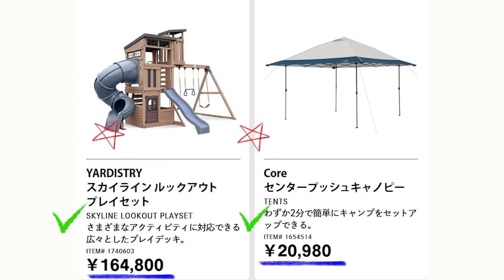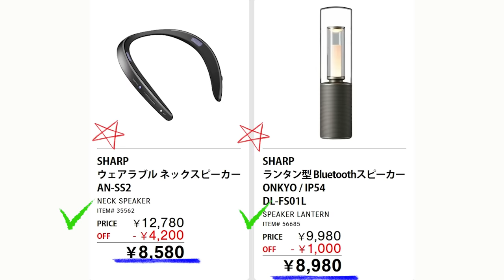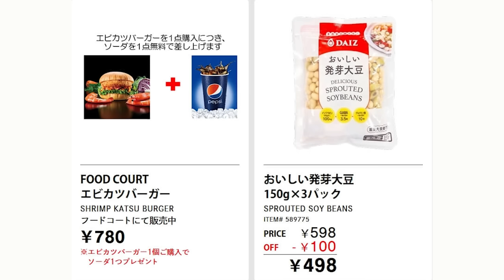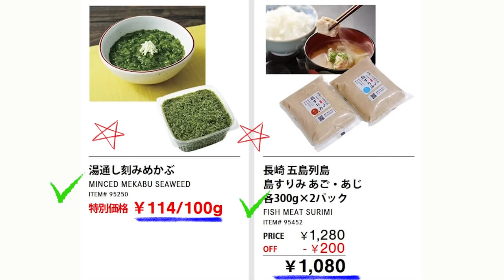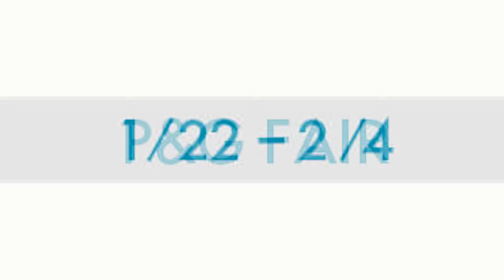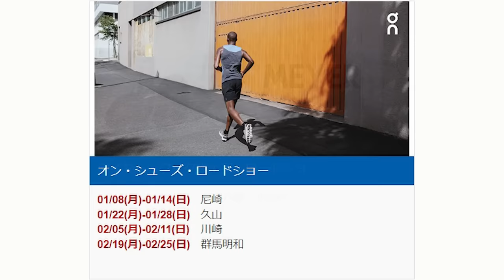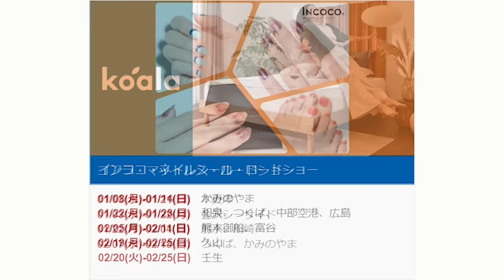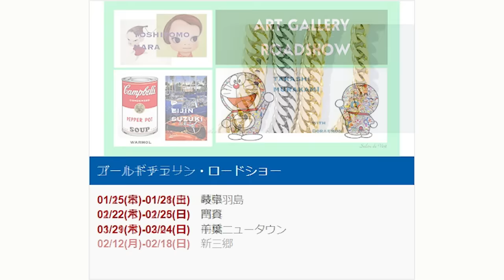【2024 01 29】コストコ magazine セール クーポン 最新 情報 【CHECK OUT THIS WEEK;S SAVINGS!】